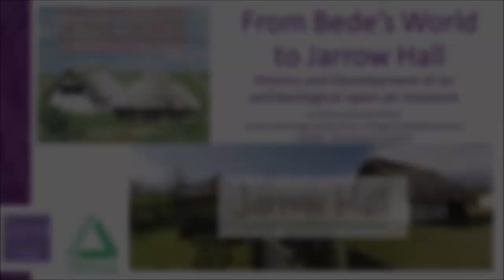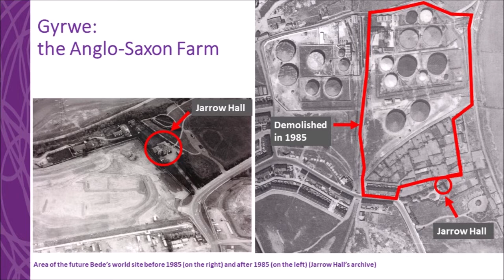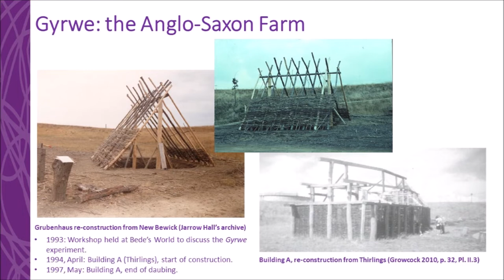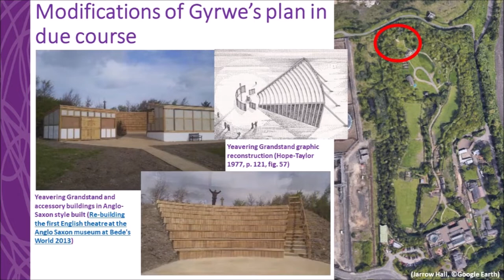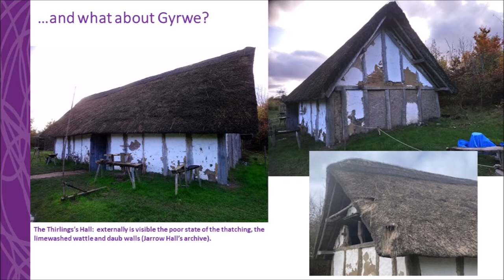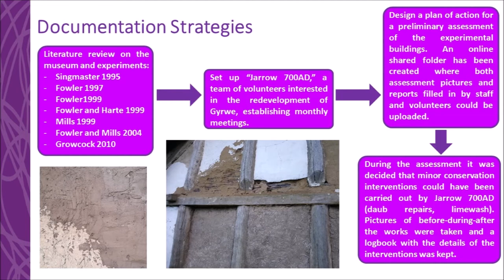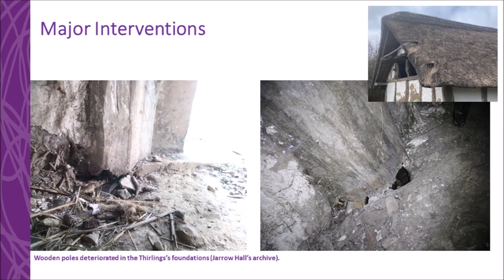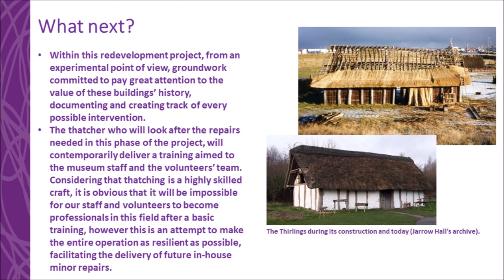From Bede’s World Back to Jarrow Hall: A 4-Decade Museological Project (M. Romeo Pitone)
Do you want to participate in the conference question and answer session?

Abstract: Bede’s World began as a museological project aiming to showcase the results of Dame Professor Rosemary Cramp’s excavations (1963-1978) at St. Paul’s monastery in Jarrow (UK). The museum opened in 1974 inside the 1785 manor house on the site with a permanent exhibition dedicated to early medieval Northumbria, monastic life and the Venerable Bede. Later, the display was updated, first in 1979 on completion of the excavations, and again on construction of a new multimillion-pound building which currently houses the museum and its collections. Included within this redevelopment, former industrial land adjacent to the new museum was reclaimed to reproduce an agricultural landscape with a selection of experimental buildings showcasing elements of Anglo-Saxon architecture based upon Northumbrian archaeological finds. In 2016, Bede’s World closed down due to financial difficulties and reopened as Jarrow Hall Anglo-Saxon Farm, Village and Bede Museum under the new management of Groundwork STAN, an environmental charity. Among the difficulties of adopting an existing, neglected, archaeological open-air museum, conserving experimental buildings may be the most complicated. The staff, with a team of dedicated volunteers, is currently committed to documenting this process, and the aim of this paper is to present Jarrow Hall and the new plans to develop its reconstructed buildings and support research in experimental archaeology.